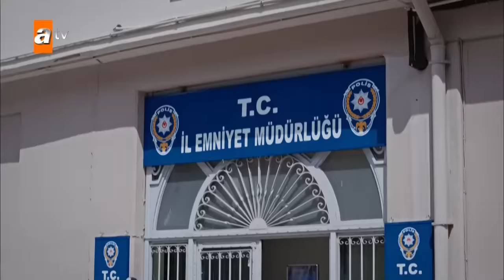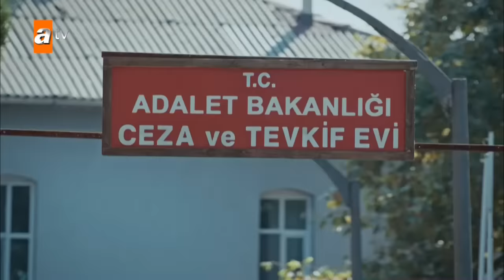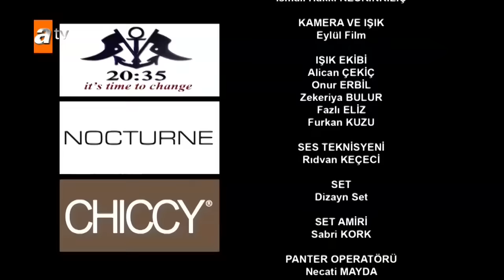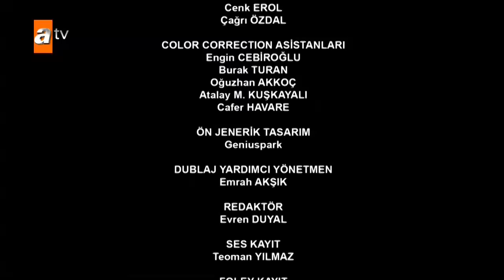Beyaz Karanfil 1. Bölüm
1.Bölüm Özeti:

Zülfü Korkmaz'ın, karısı ve engelli çocuğuyla  sürdürdüğü sıradan yaşamı  bir gece yaşadıklarıyla tamamen değişecektir. Zülfü, ünlü iş adamı, uyuşturucu baronu ve aynı zamanda akrabası olan Burhan Korkmaz’ın yanında bahçıvanlık yapmaktadır. Burhan, düzenlediği uyuşturucu partilerinden birinde Zülfü’den verilen adrese gitmesini ve kendisine verilecek çantayı getirmesini ister.  Zülfü  her şeyden habersiz aldığı uyuşturucu dolu çanta ile yolda giderken, narkotik şube komiseri Salih, Zülfü’den şüphelenerek peşine takılır. İşte o an Zülfü’nün kaderinin değiştiği andır. En büyük arzusu Burhan’ı yakalayıp hapse atmak olan Salih Komiser,  kovalamacanın ardından Zülfü’yü uyuşturucu ile yakalar. Salih’in elinde artık büyük bir koz vardır. Zülfü, eğer uyuşturucuyu Burhan için aldığını itiraf ederse Burhan hapse girecektir.  Zülfü tüm baskılara rağmen Burhan’ın adını söylemeyecektir. Karısını ve engelli çocuğunu arkasında bırakarak,  cezaevine girecek olan  Zülfü, çıktıktan sonra, Burhan’dan intikam almak ve engelli çocuğunu tedavi ettirebilmek için geri dönülmez bir yola girecektir.